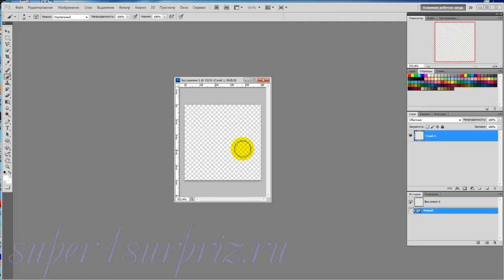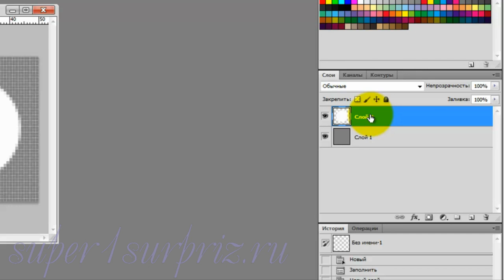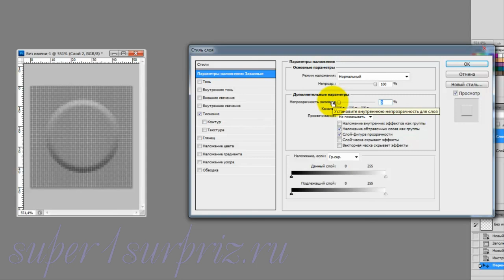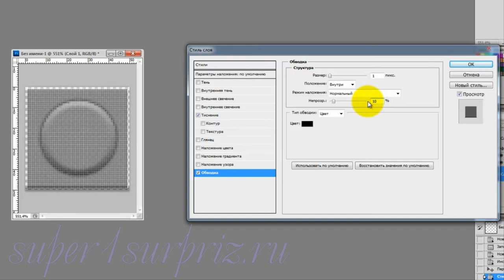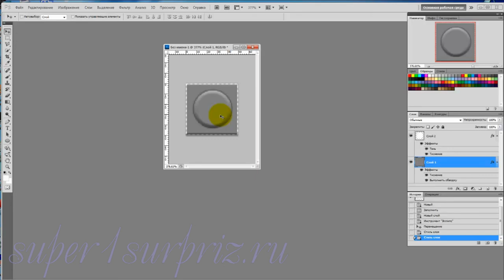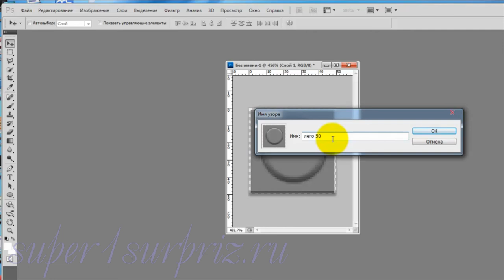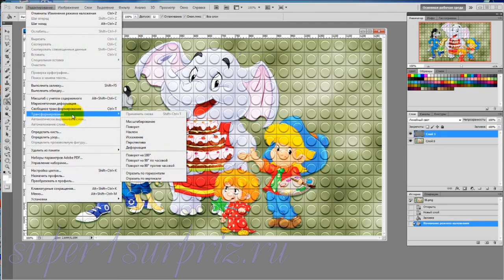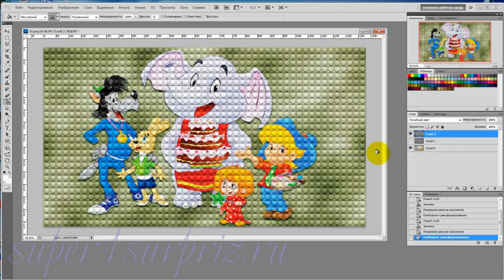Фотошоп урок "Эффект лего"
Видеоурок как сделать в программе фотошоп эффект лего. Этот и другие видеоуроки вы можете посмотреть на сайте